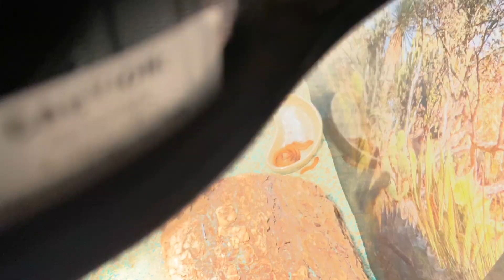Surviving Six Flags!!!!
Twitter SheLovesMikie